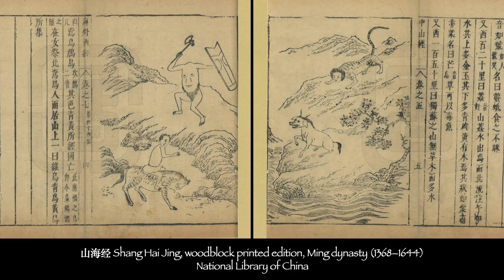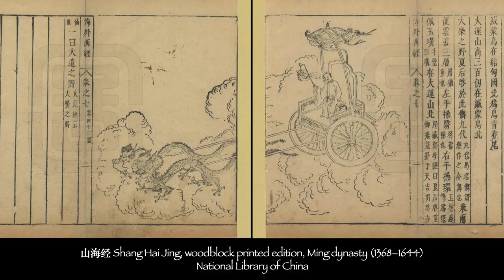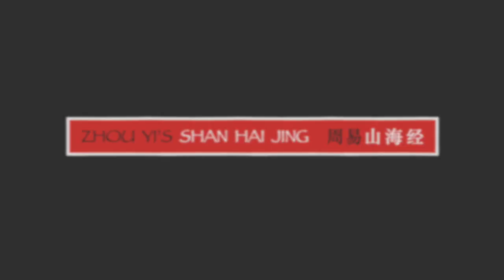Learn about Chinese culture through storytelling!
Welcome to my Shan Hai Jing channel. Named after the Chinese classic fantasy book, Shan Hai Jing (山海经), my channel will focus on the infinite facets of Chinese culture, such as language, customs, proverbs, literature, history, legends, innovations, and art, all shared through stories. I hope you will join me on this adventure.